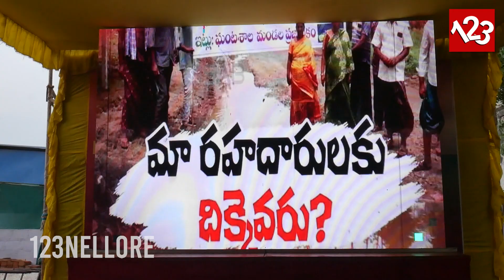మేలుకో తెలుగోడా పాటను ఆవిష్కరించిన నెల్లూరు రూరల్ ఎమ్మెల్యే కోటంరెడ్డి శ్రీధర్ రెడ్డి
మేలుకో తెలుగోడా పాటను ఆవిష్కరించిన నెల్లూరు రూరల్ ఎమ్మెల్యే కోటంరెడ్డి శ్రీధర్ రెడ్డి. టీడీపీ నేత అల్లాబక్షు ఆధ్వర్యంలో కోటంరెడ్డి గిరిధర్ రెడ్డి సమక్షంలో విడుదల